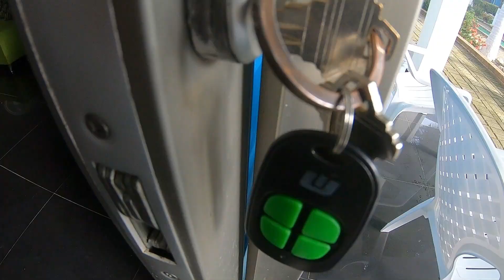Condominio EL CASTILLO Coveñas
Conoce Los condominios en coveñas y El castillo es uno de ellos, tranquilidad, paz y vegetación por todas partes a 5 minutos de la playa primera Ensenada de Coveñas

NUMERO DE DON JORGE REYES 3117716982

Tengo este grupo en Facebook
👇👇Cabañas y Hoteles en Coveñas 👇👇

Tengo esta página en Facebook
Viajar a Coveñas

Tengo esta cuenta de Instagram